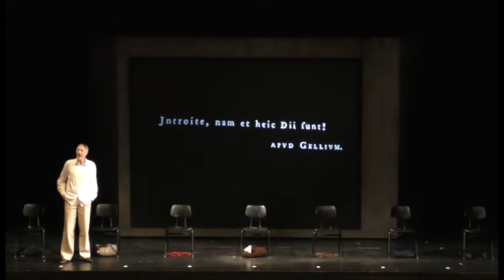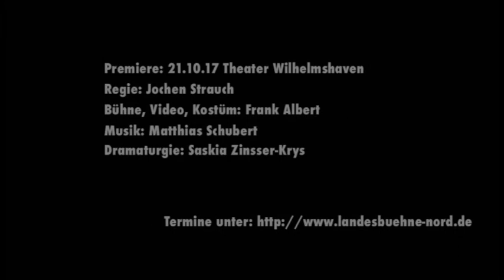Nathan der Weise WHV 2017 Teaser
Lessing, Nathan der Weise - Inszenierung: Jochen Strauch, Bühne, Kostüme, Video: Frank Albert, Sounddesign: Matthias Schubert, Dramaturgie: Saskia Zinsser-Krys - Premiere Stadttheater Wilhelmshaven 21. Oktober 2017 - Mit: Simon Ahlborn, Anna Gesewsky, Johannes Simons, Jördis Wölk, Carolin Karnuth, Julius Ohlemann, Helmut Rühl